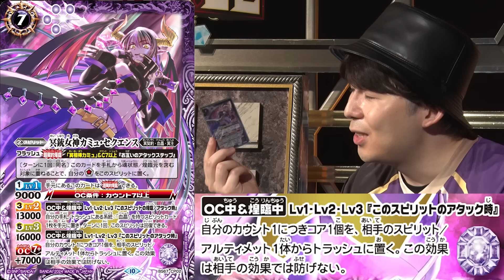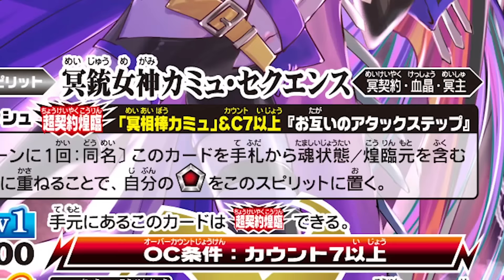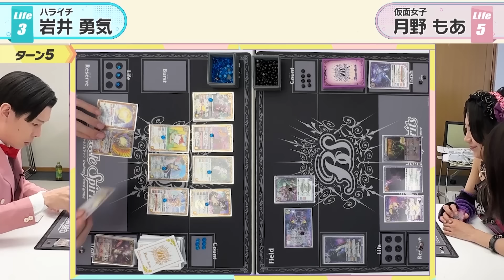【タッグバトル】＃40 攻略型バトルクエスト「バトスピ エクストリームゲーム タッグバトル」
『バトスピ エクストリームゲーム』新章始動――――
2人組の挑戦者が賞金100万円を懸けてカードバトルに挑む新番組「バトスピ エクストリームゲーム タッグバトル」
異なる構築ルールを設けたバトルに挑み、最高の相棒とタッグを組み100万円を掴みとれ！

■番組MC：岩井勇気 (ハライチ)／喜山茂雄／月野もあ (仮面女子)／二宮丈 (バトスピ公式アンバサダー)
■挑戦者：限界大学生ズ
■赤のガーディアン(新井良平)／紫のガーディアン(土岐頼知)／エイジス4(岩澤俊樹)

【チャプター】
00:00　イントロダクション
00:12　本編
21:52　バトルスピリチュアル
37:39 『新弾発売！大界放DAY -契約編:真 第1章 神々の戦い-』
40:25　エンディング